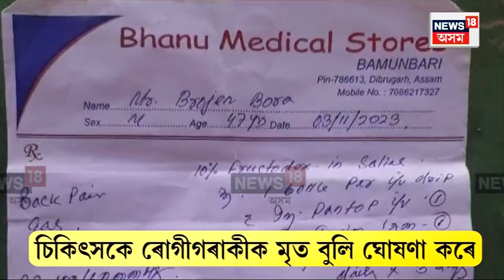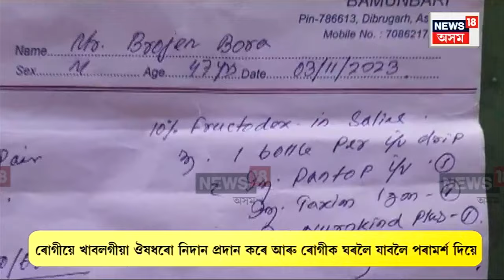Dibrugarh News : চিকিৎসকৰূপী ফাৰ্মাচিৰ স্বত্বাধিকাৰীৰ ভুল চিকিৎসাত ৰোগীৰ মৃত্যু | N18V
Dibrugarh News : চিকিৎসকৰূপী ফাৰ্মাচিৰ স্বত্বাধিকাৰীৰ ভুল চিকিৎসাত ৰোগীৰ মৃত্যু |